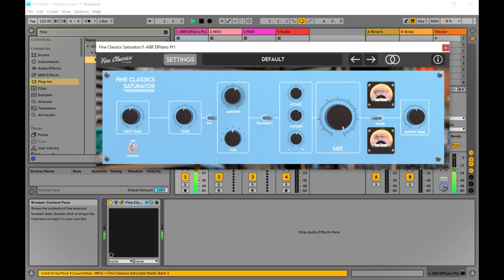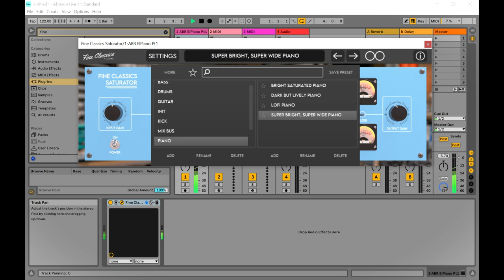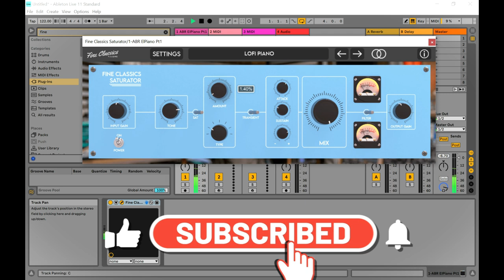Fine Classics Saturator - Saturation VST/Plugin by Fine Classics Plugins (Limited-Time 4FREE)